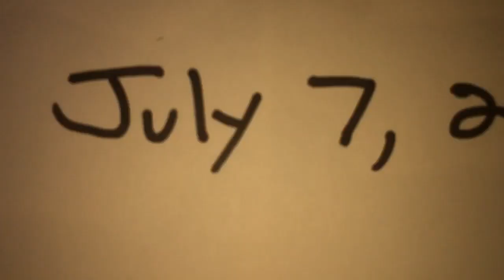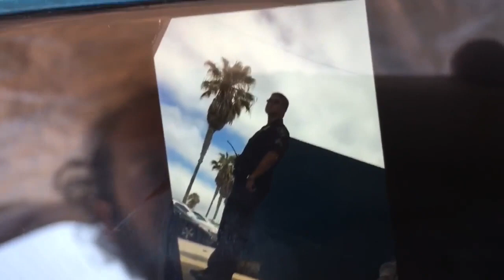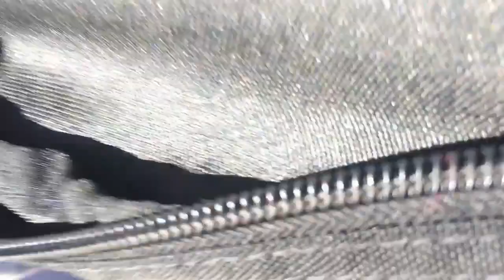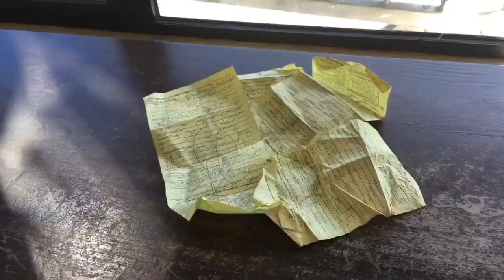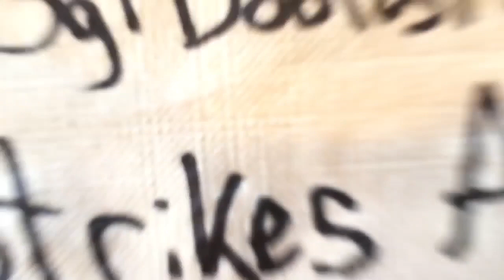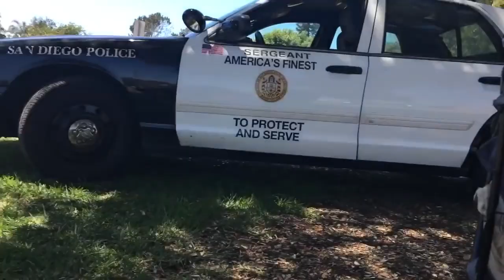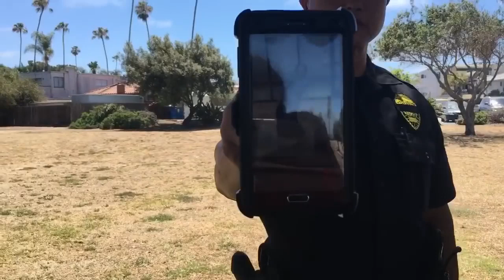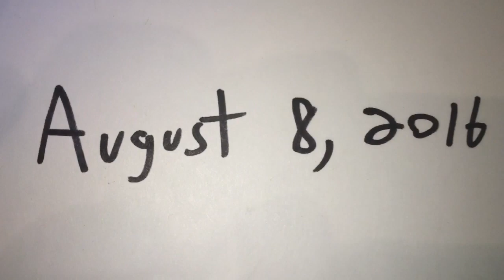My (Crazy) Life With Yu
San Diego police Sergeant David Yu harassed me FIVE TIMES in eight weeks. Does this seem random to you?

That's how he got the nickname